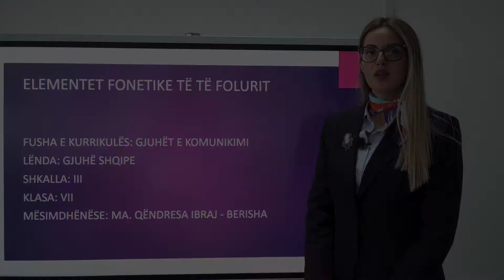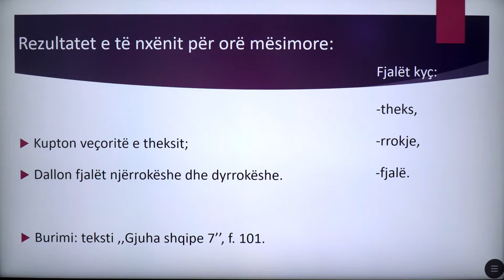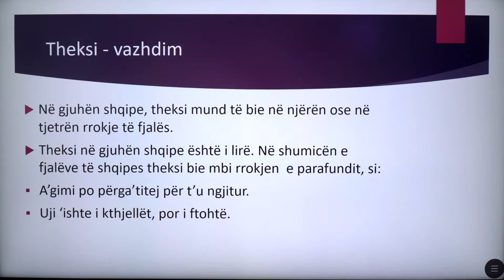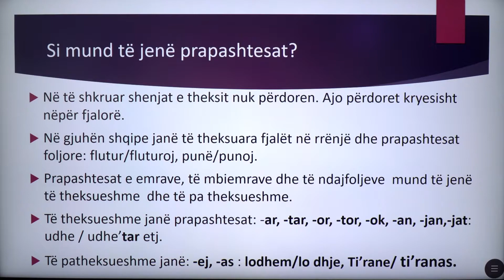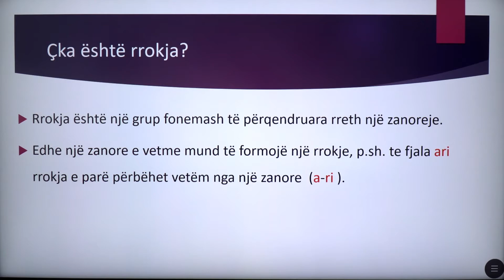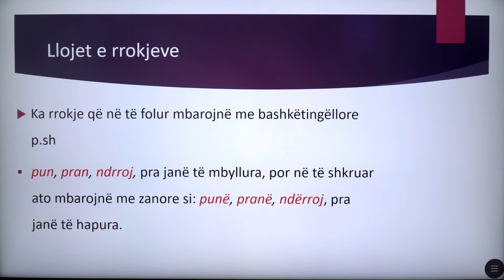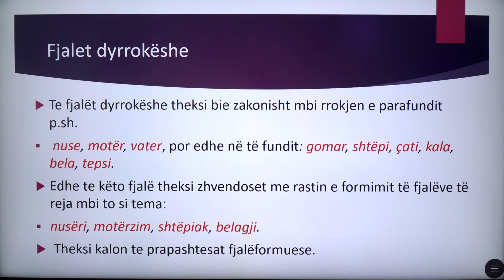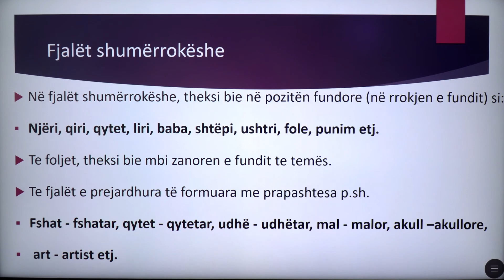7 01 008 - Java 2 - Gjuhë shqipe - Elementet fonetike të të folurit